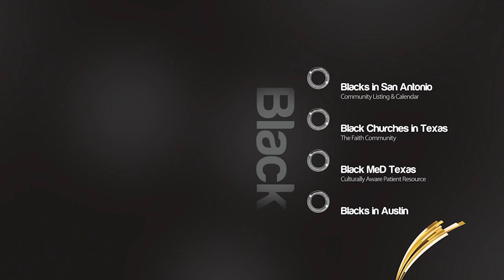Special Report - Urban Camp Weekend Fall Edition